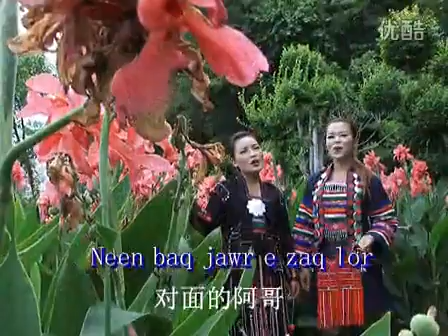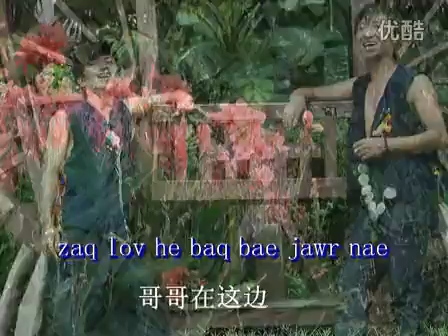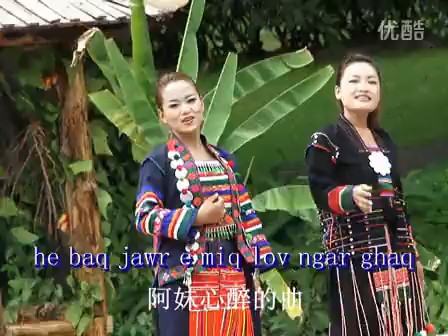[Akha music] Aqmee aqghoe